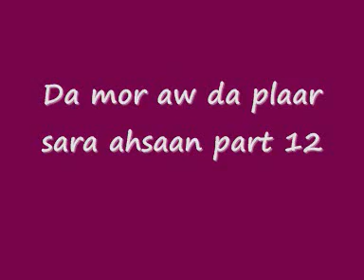Da mor aw da plaar sara ahsaan part 12